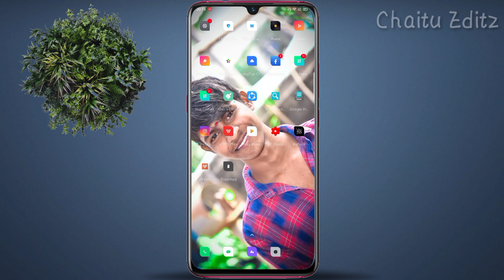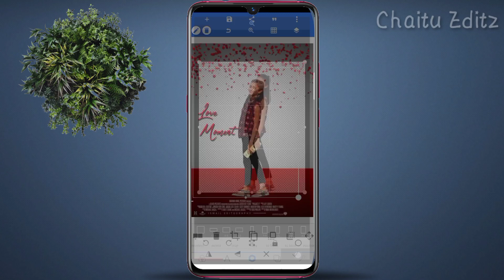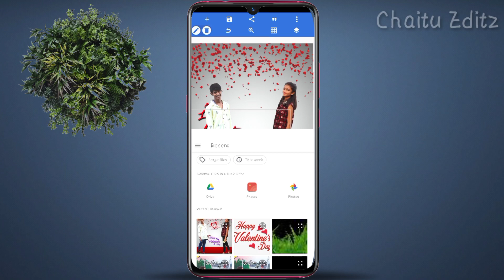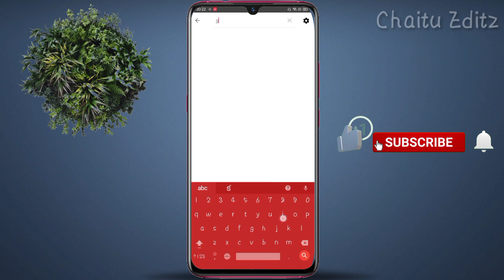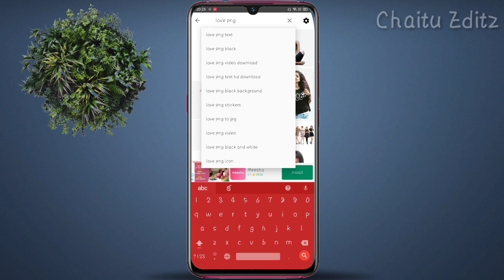Happy Valentine's Day Special Editing||Chaitu Editz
Photos Editing
1.
➡️Instagram Link :I'm on Instagram as @chaitanyamailapalli. Install the app to follow my photos and videos.
Infringement. Thank You...!"